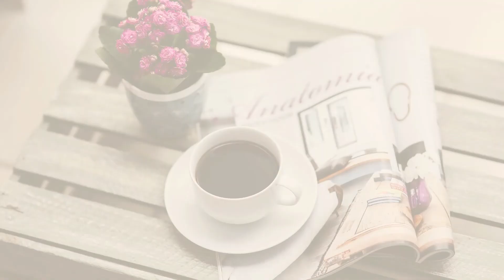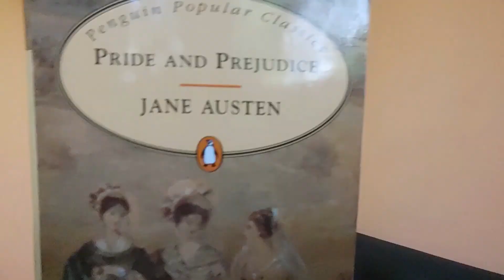Доза английски | Autumn's to do list | Есенни активности 🍂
Хей,хей, Олимпийци!

Готови ли сте за нова доза английски език? А искате ли да поддържате и обогатявате знанията си по любимия език? Ако отговорът на тези въпроси е ДА, попаднали сте на подходящото видео. На вашето внимание е четвърти сезон на рубриката ни  "Кафе пауза с Олимпия". В новия епизод  Рони ви кани на разходка в парка през есента, нейния любим сезон. Какво намираме около нас през есента и какво може да правим? Изгледайте видеото до край и допълнете есенния си списък с идеи.

"Кафе пауза с Олимпия" е рубриката, която създадохме за всички вас, които имате нужда да чуете нещо любопитно и полезно в почивка си. Искате да си припомните тънкости в писането на английски, не сте сигурни в правописа на гръцки, затрудняват ви падежите в немския или просто искате да се занимавате с любимия си чужд език. Този плейлист е за вас! Кратко, забавно и полезно!

Ако видеото ви е харесало, подкрепете ни с по един 👍. Абонирайте се за нашия канал като натиснете 🔔камбанката🔔, за да получавате известие за всичко ново, което качваме.

Приятно слушане,  Олимпийци!

Благодарим ви!